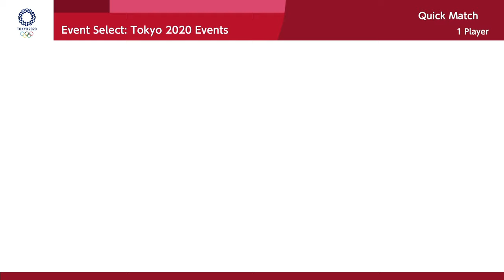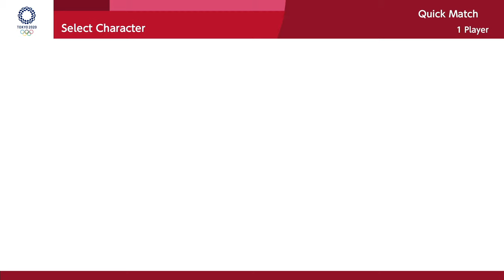Mario & Sonic at the Olympic Games Tokyo 2020 - 100m All Characters Win | JinnaGaming